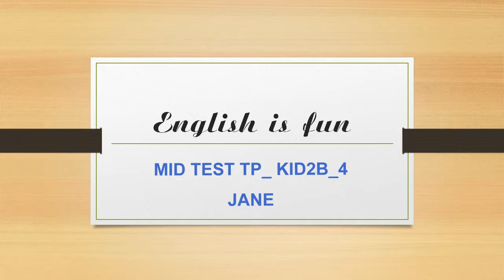IDT_TP_KID2B_4 (MID TEST 26/05/2017) DƯƠNG MINH THU